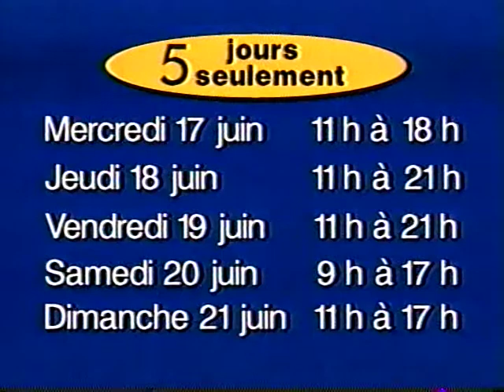Boutique Illusion - GATINEAU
Une pub de la boutique Illusion